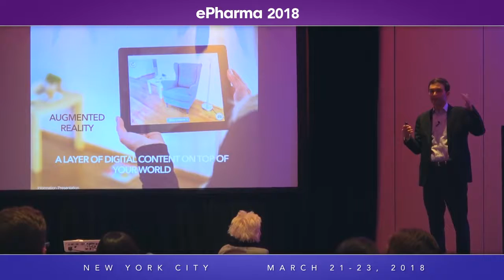ePharma 2018: Michael Banks, MD Interview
During our sit-down, Dr. Michael Banks, explains why now is the best time to create and distribute content for physicians with the use of technological innovation at the annual ePharma Conference in New York, NY, March 21-23, 2018.